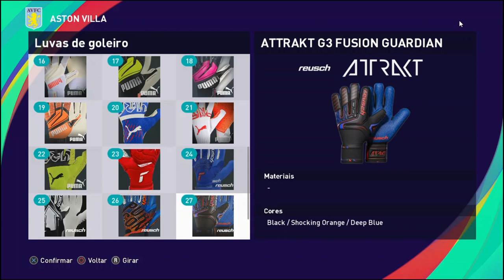Pack De Luvas Vol: 7 - Pes2021